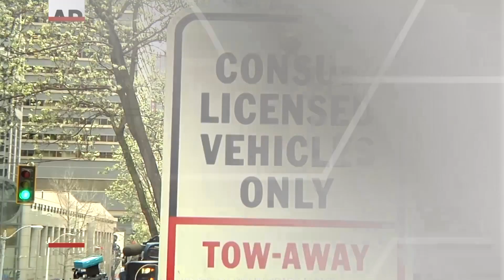AP Top Stories March 27 A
Here's the latest for Tuesday, March 27th: Speculation that Kim Jong Un may have visited Beijing; West expels dozens of Russian diplomats; Students march in Wisconsin for gun control; NFL DE Michael Bennett accused of injuring stadium worker. -- The Associated Press